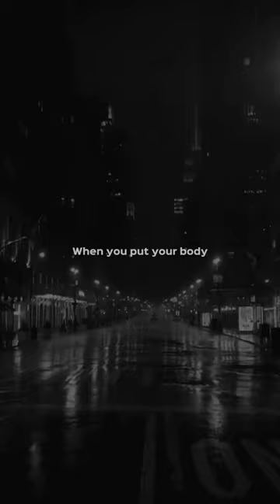Justine Skye - Collide (Lyrics) | So baby do it right, do me right | Aesthetic